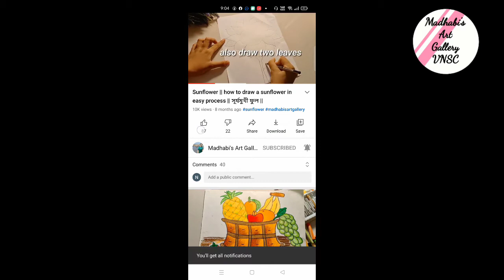Eiffel Tower || how to draw Eiffel Tower || Madhabi's Art Gallery VNSC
Madhabi's Art Gallery VNSC